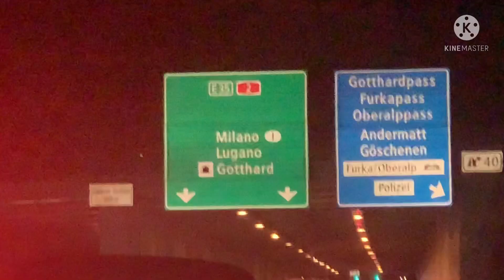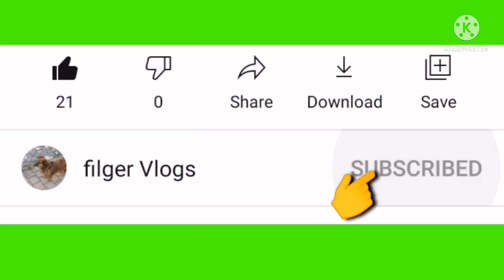Lake Como + Venice + Milan Italy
Bumiyahe papuntang Italy